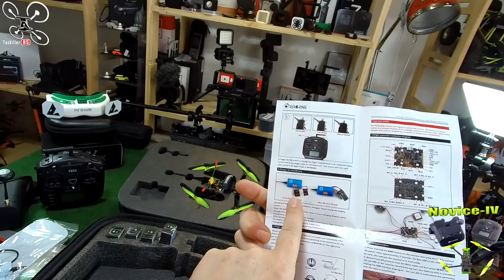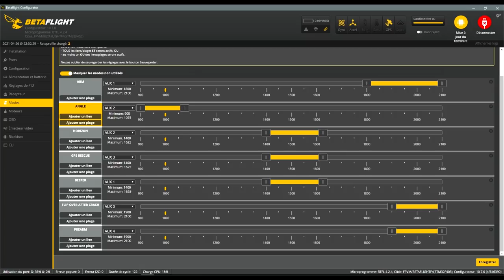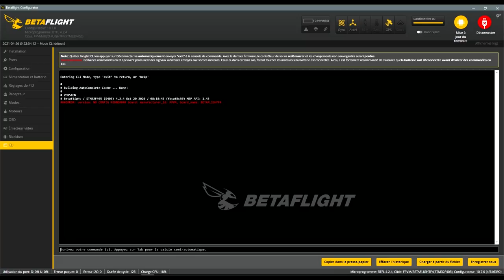Eachine NOVICE IV 4" LR Pack RTF - Review Test Démo - Le Pack débutants ULTIME !!!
NOTATAZ : 19/20  Petit COUP DE MAÎTRE !!!

- Eachine NOVICE IV ( coupon 2022ACTIESNL Entrepôt CZ/ES ) ( coupon BGRCEachine Entrepôt CN)

- TABLEAU DES PROMOS ET COUPONS 2021 RC et ACCESSOIRES (remis à jour quotidiennement, en utilisant ces liens, vous aidez la chaîne, )

Sommaire :
00:00 Intro (forcément)
00:15​ Présentation contenu
03:06​ Unboxing
05:40 Les 2 petits soucis
10:37​ Astuce de la sangle
11:45​ Radiocommande TX12
17:57​ Masque EV800DM
21:30​ Accessoires
23:37​ Les lipos
25:50​ Le KWAD
34:20​ Le coup de bol d'Eachine
35:35​ AVIS et Conclusion
39:39​ Vol à Vue
42:49​ Vol en FPV
48:54​ Vol HD en musique

. Entre autre ! ;)

Le "COUP DE MAÎTRE" de Eachine ! Après avoir testé sur plusieurs jours le nouveau pack Ultra Complet de chez Eachine, le NOVICE IV, je suis encore sous le choc ! lol. Heureusement que j'ai pu relevé deux petits défauts minimes car sinon j'aurais crié " Oh Miracle ! "  car en effet, ce pack pour débutant n'était pas très loin de la Perfection ! Une bonne radio, un bon masque, un Kwad qui marche très bien à tous points de vue et tout ça dans une mallette de transport remplie d'accessoires pour un prix plus que correct, ça va être difficile de mieux faire. Non seulement l'ensemble est parfait pour débuter mais il pourra également permettre d'évoluer sans avoir à changer de matériel de base (c'est souvent le souci des pack RTF). En bref, je SURVALIDE pour tous ceux qui cherchent à se lancer dans le hobby, merci EACHINE !!! ... Prenez soin de vous et merci à tous pour votre soutien .